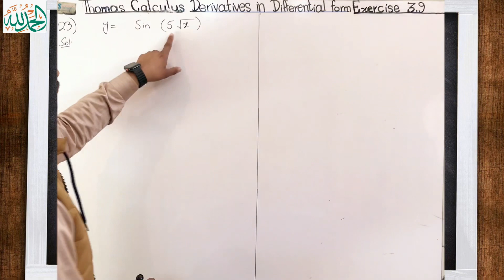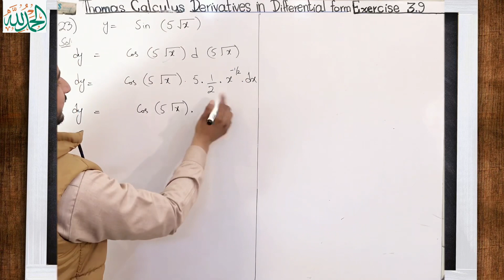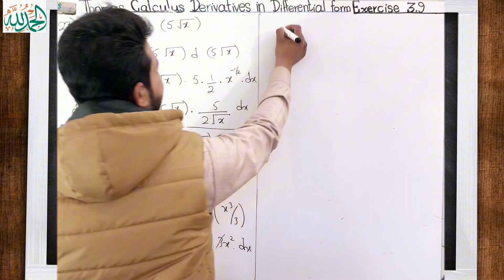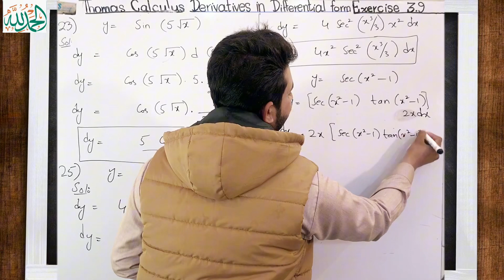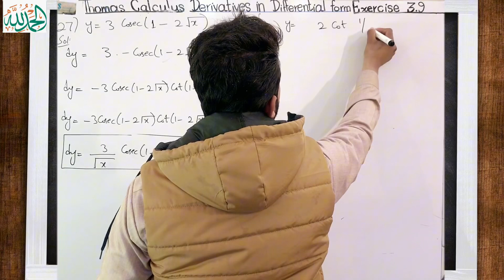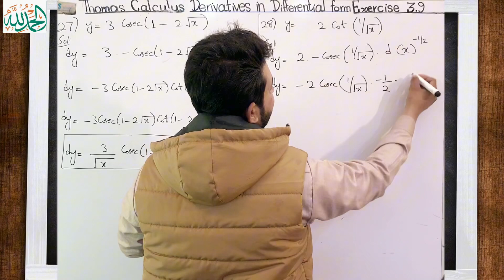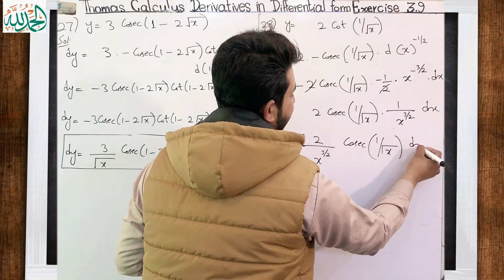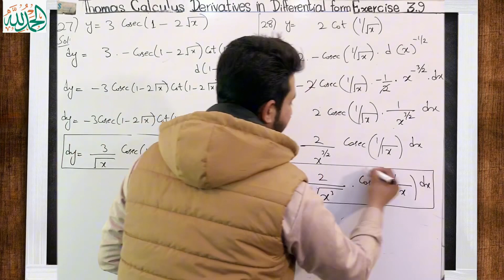Thomas Calculus Exercise 3.9 Question #23 to 28 solution|| Derivatives in Differential form by MSN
Thomas Calculus Exercise 3.9 Question #23 to 28 solution|| Derivatives in Differential form by MSN Mathematician| Thomas calculus 11, 12, 13 and 14 edition|
Topic cover:
1)Thomas calculus exercise 3.9 solution
2) Question 23 to 26 solution
3) Derivatives in Differential Form
4} Important solved problems